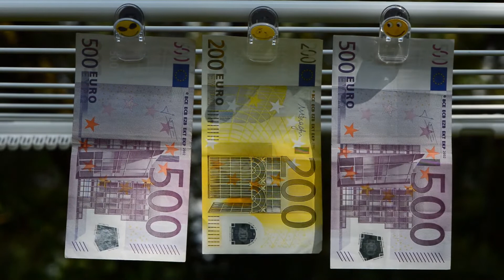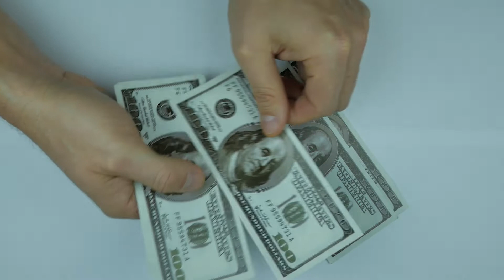Токаев недоволен результатом Казахстана на Олимпиаде